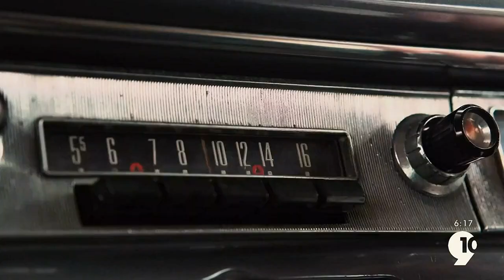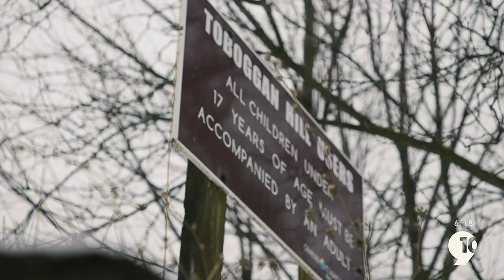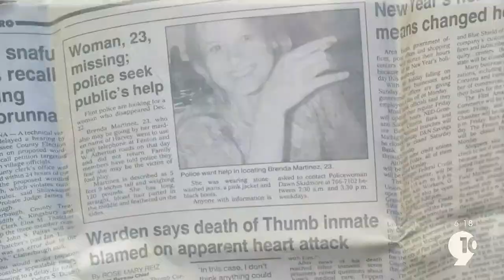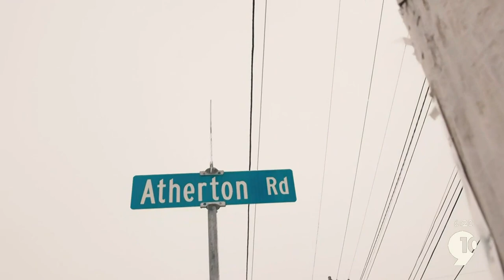Unsolved Life After the Murder of Brenda Martinez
It's been almost 35 years since this Brenda Martinez disappeared while walking to use a pay phone. She vanished just before Christmas in 1988, and her body was found just after the new year in a park just outside of Flint.

Brenda's death would be ruled a homicide and her 6-year-old daughter Stephanie, was sent to live with relatives in Northern Michigan. Now, more than three decades later, she hasn't given up trying to figure out what happened to her mom.

David Lyden and videographer Josh Monroe spoke with Brenda’s daughter for the latest episode of Unsolved.

Northern Michigan's News Leader. Providing you with the latest local and national news, sports highlights and weather forecasts. We broadcast 24 hours a day, 7 days a week. Our digital signals, WWTV-DT / WWUP-DT, can be viewed on digital broadcast channels 9.1, 10.1, and 40.1.